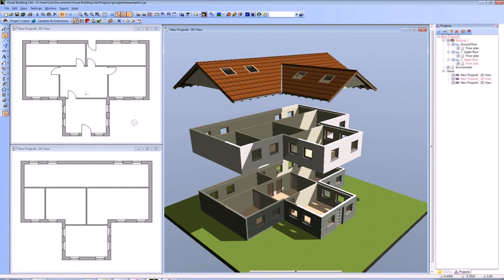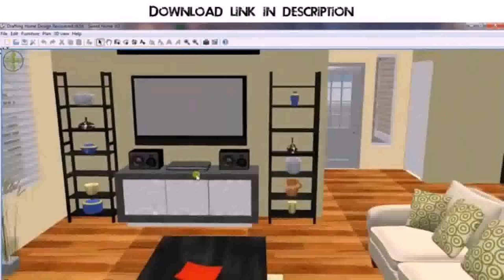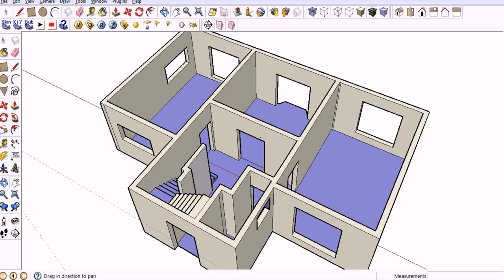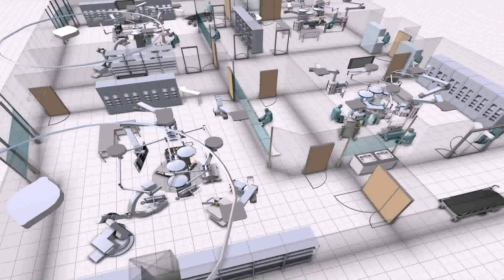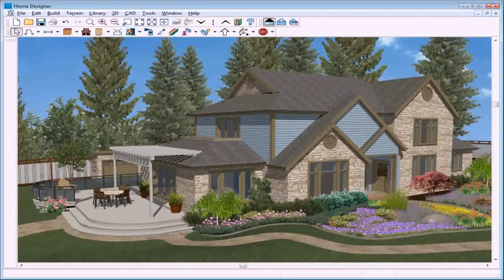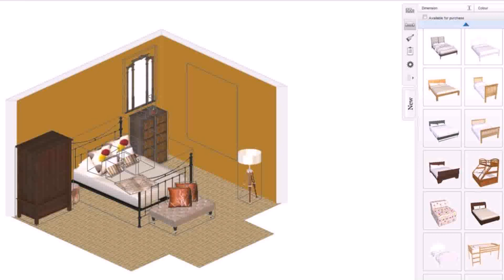New House Plans Software Free Download (see description)